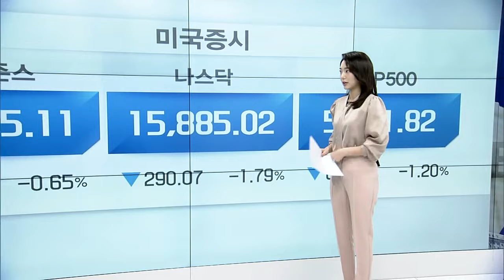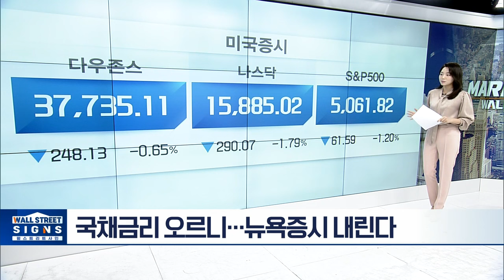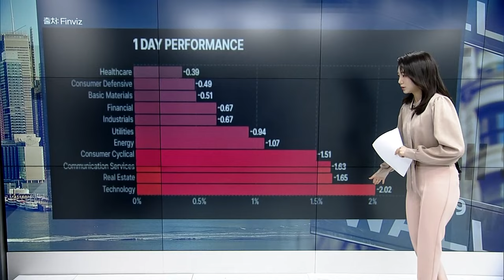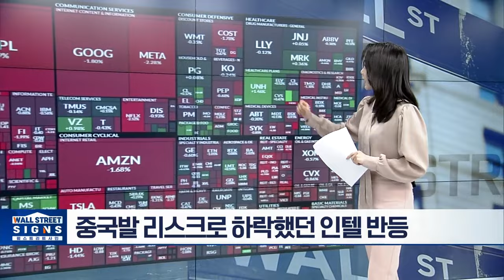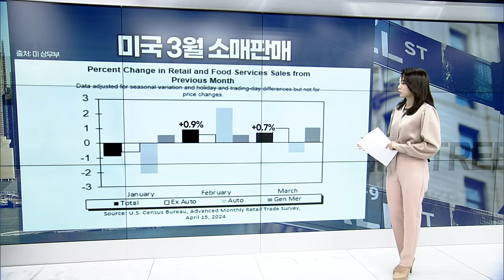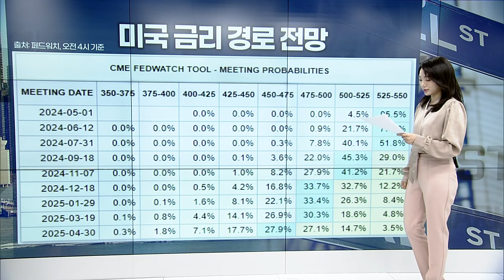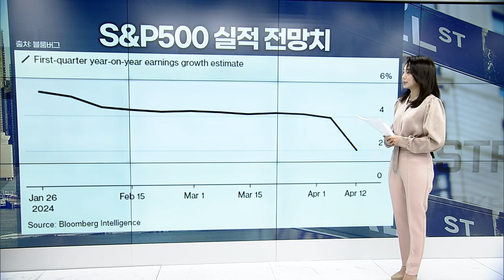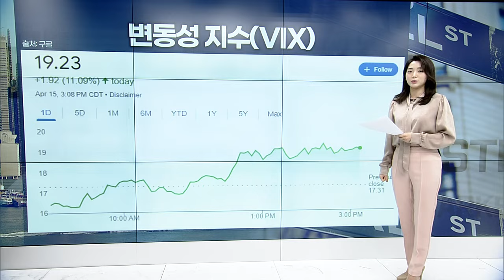국채금리 오르니... 뉴욕증시 내린다 | Market Signal (20240416)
▶ 테슬라, 비용 절감 위해 인력 10% 감축한다
▶ 세일즈포스, 인포마티카 인수 협상 추진 중
▶ 미끄러지는 레딧 주가... 월가 투자의견은?
▶ 트럼프 미디어, 재판·신주 발행 등 악재 속출